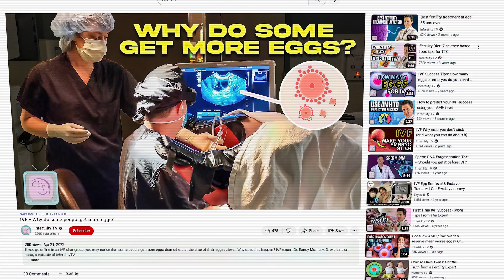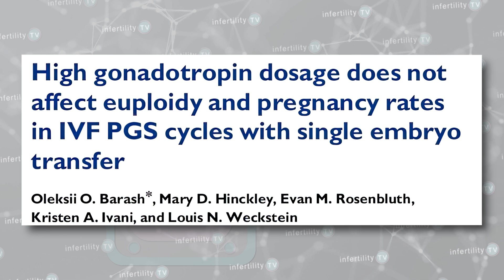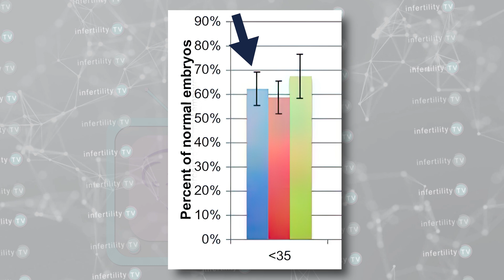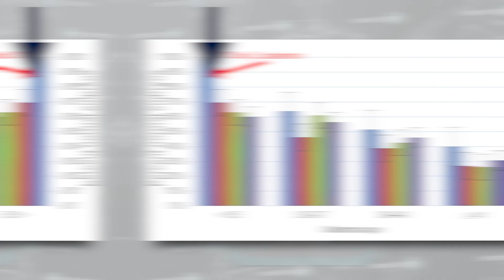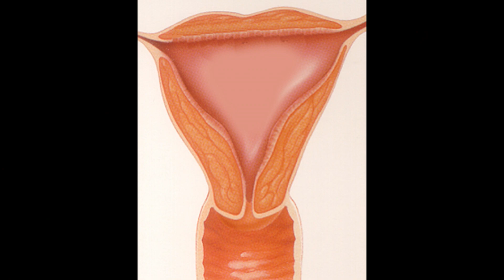IVF expert: Does a high medication dose ruin embryo quality?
Many people worry that if their doctor puts them on a high dose of fertility medication, that it will hurt their embryo quality. Is this true? IVF expert, Dr Randy Morris M.D. answers this common question

Chapters
0:00 Introduction
0:27 IVF is a numbers game
1:28 IVF study: What is the effect of fertility meds dose on embryo quality?
2:10 Patients grouped based on dose, age & number of eggs
2:32 Results: Younger pts produced more normal embryos
2:44 Med dose did NOT impact embryo quality
3:14 Number of eggs retrieved did not impact embryo quality
3:42 Pregnancy rates similar regardless of dose